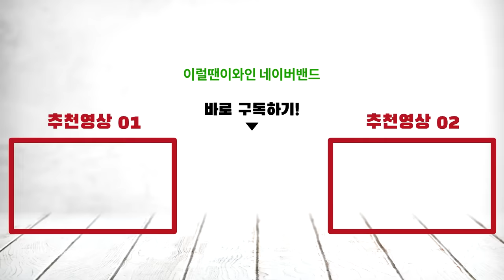Chablis, the best French wine made from Chardonnay!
We love Chablis. But is every Chablis worth money? Is Chablis from a better appellation necessarily better than that from a lower one?